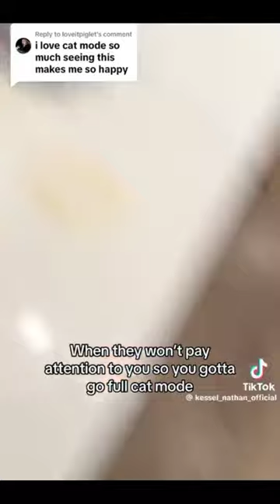Realistic Gorilla Halloween costume💀& Memes